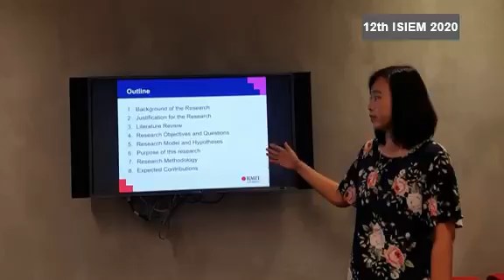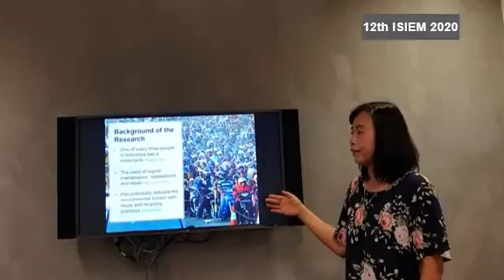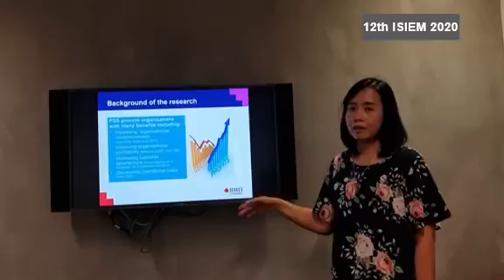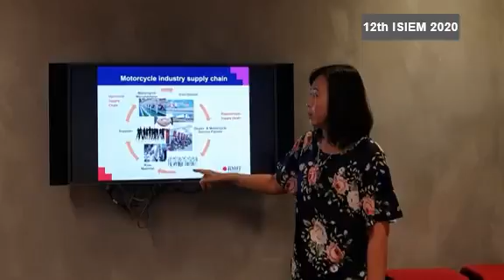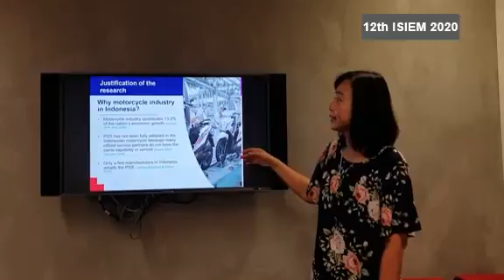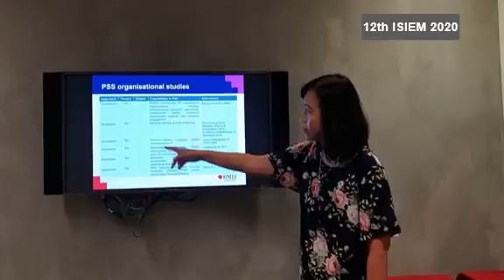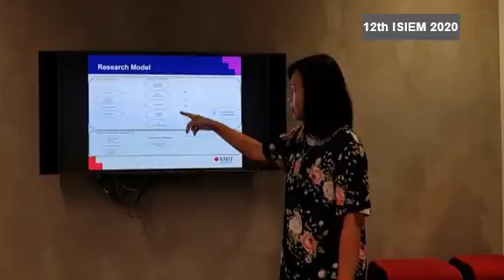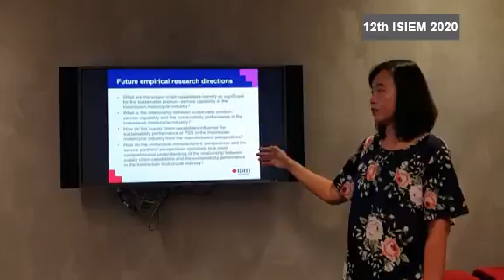034 Dian Dewi - 12th ISIEM 2020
Video Presentation of 12th ISIEM 2020 Participant

The title: A conceptual framework for the servitization of manufacturing to provide Product–Service Systems: A study case of the Indonesia motorcycle industry

Presenter: Dian Ratna Sari Dewi - Royal Melbourne Institute of Technology